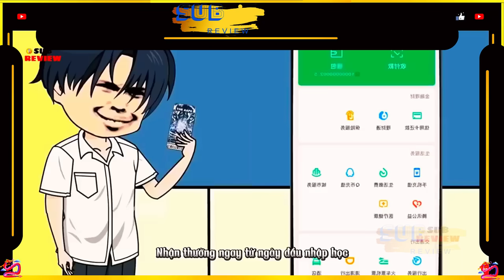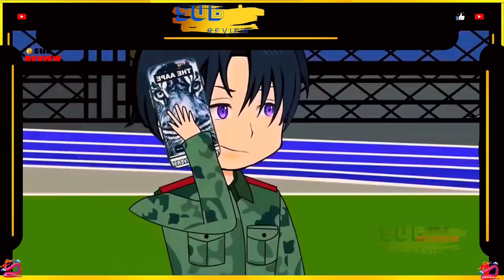Full 1-40 | Tỷ Phú 18 Tuổi | Sub Review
Video được vietsub bởi SUB Review... do mình thuyết minh và lòng tiếng...
Mình chuyên dịch và kể các câu truyện vui thông qua các bộ phim hoạt hình ngắn và dài tập.
Các câu truyện và bộ phim mang tính chất hư cấu tưởng tượng và không có thực nhằm mang lại những giây phút thư giãn và giải trí cho người xem.
Nếu thấy hay hãy cho mình xin một like, đăng ký và để lại những bình luận, góp ý để mình có thêm động lực và ra nhiều video hơn nữa.
© Copyright by Ngọc Đức Review - Do not reup !

© Tất cả nội dung trên kênh này đều được ủy quyền, hãy thưởng thức ngay bây giờ
© Copyright by Sub Review - Do not reup !

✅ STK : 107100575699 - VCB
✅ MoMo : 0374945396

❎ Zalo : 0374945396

© Video được dịch và thuyết minh bởi Sub Review - vui lòng không reup ! __________________________________________